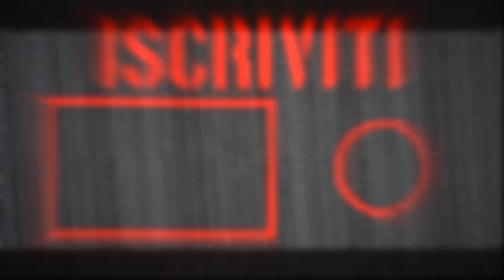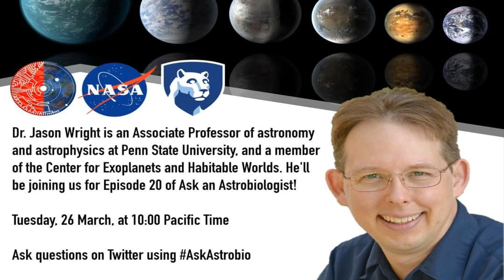Vi spiego cos'è la Sfera di Dyson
La Stella di Tabby a 1480 anni luce di distanza dalla terra può nascondere un segreto massacrante ?
MUSICA BY : Andrea Michele Vincenti Track 3 - DREAM